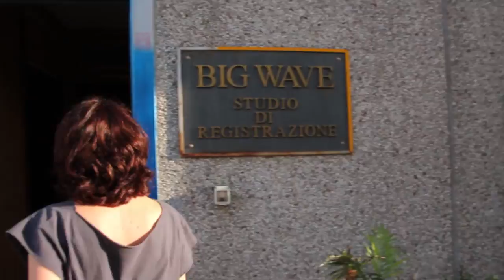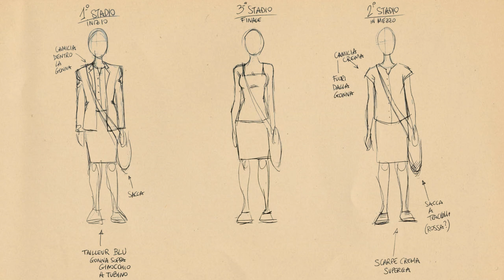The Secrets Of Elba - EP 1 [ITA subtitles ENG] - Making of "Elba - l'eredita' di Napoleone"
Backstage of Elba Napoleon's Legacy, part one, by Alessio Tanchis